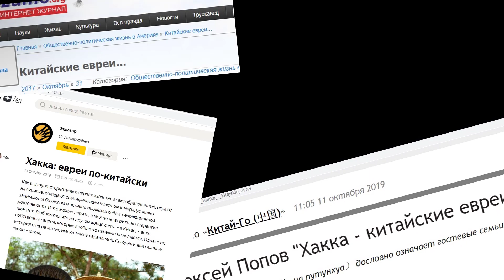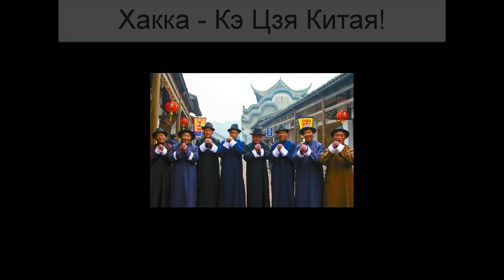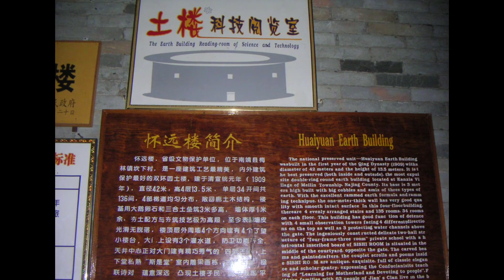Коренные народы мира - Хакка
Миша рассказывает о одной из интереснейших народностей Китая - хакка